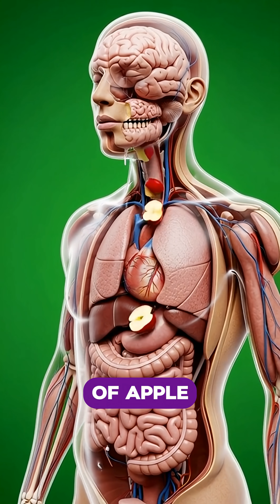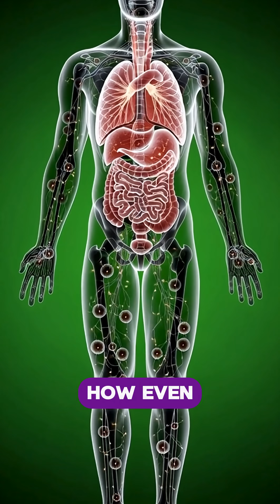Apple’s Journey Through the Body | Cinematic Anatomy Animation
Discover what really happens inside your body when you drink apple. This cinematic, 3D medical-style animation takes you on a detailed journey—from the moment apple enters your stomach to the microscopic nutrient absorption in your intestines. Watch how it boosts your brain, muscles, gut health, and overall energy… and also learn about its possible side effects like stomach irritation, allergies, and blood sugar spikes.

If you love educational, science-based visuals with a clean green-screen background, this video is made for you.